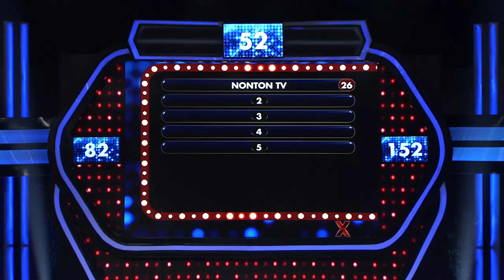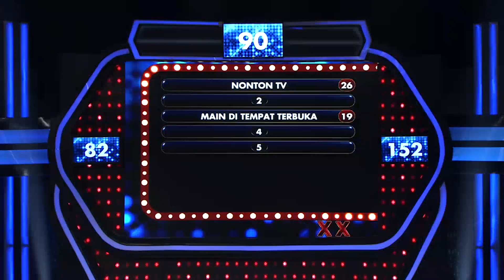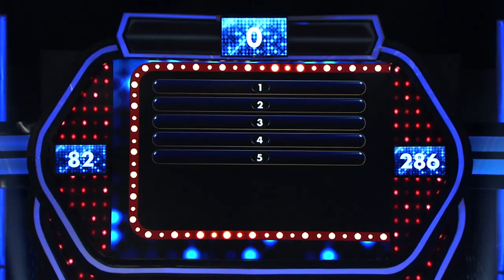Kalo lagi hujan, Nandy gak mau nyalain radio! Takut kesetrum – PART 3 – Family 100 Indonesia